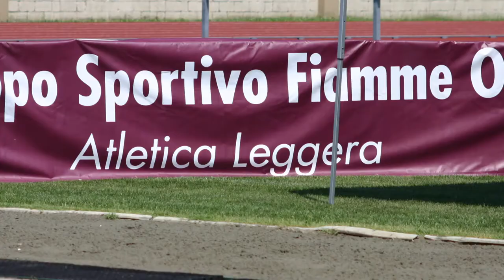Video Fiamme Oro Young Camp 2013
Il Gruppo Sportivo Fiamme Oro della Polizia di Stato con la collaborazione del Comune di Jesolo (VE) organizza il primoCamp Estivo di atletica leggera dedicato ai ragazzi/e dai 12 ai 16 anni, un mix di atletica leggera ed attività ludica tutto all’insegna del divertimento.